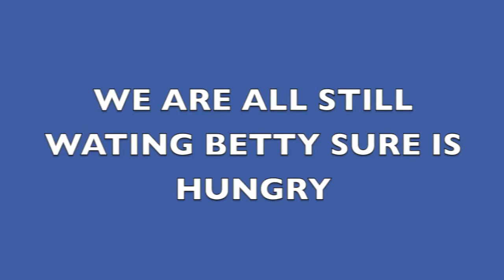WIND STORM TONITE AND COLD WEATHER HERE ARE BETTY AND RAY EARLIER TODAY ! APRIL 23 2014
APRIL 23 2014 BETTY IS HUNGRY !EGGS WILL HATCH SOON